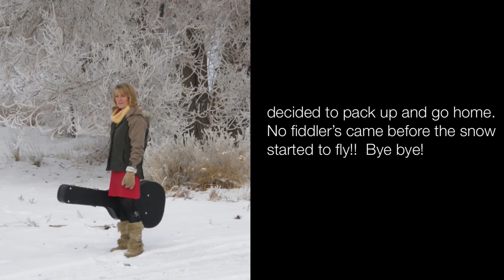Looking for fiddlers in Wyoming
Up at Fiddlers lake in Wyoming hoping to find a fiddler or two to jam with!